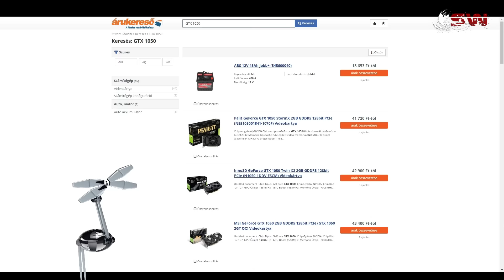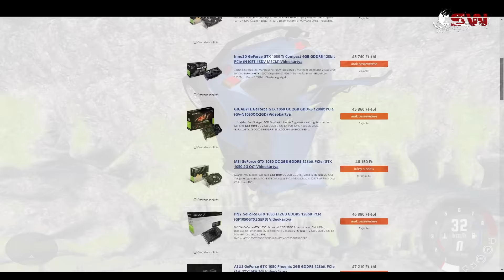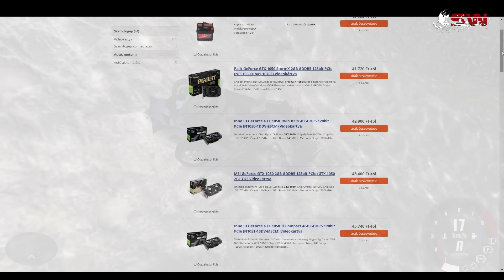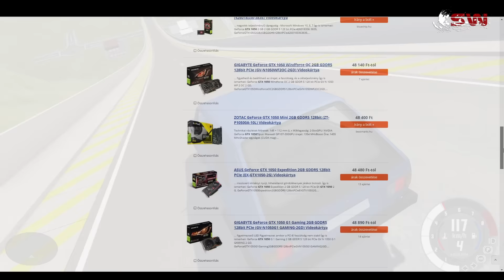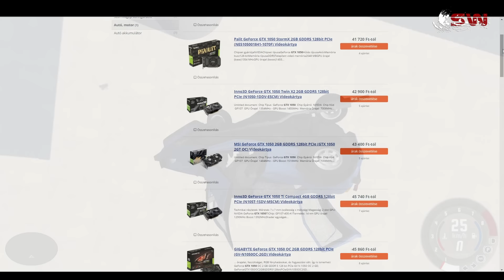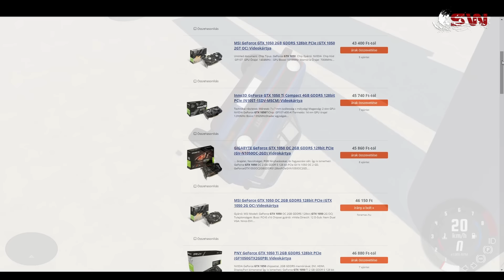Videokártya Helyzet December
GTX 1050 és GTX 1050 Ti ár, elemzés. Mit érdemes vennünk most Karácsony előtt szemben a többi modellel.